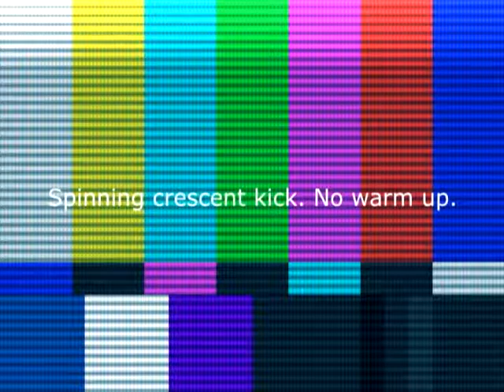Spinning Crescent Kick Without Warmup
I was asked to kick, in street clothes, without a warmup.  My thoughts are that all martial arts are great, but you need to be able to perform the techniques, with efficiency, without a warm up and in your street clothes for them to even be considered applicable in a fight.

You'd never ask an attacker to wait for you to stretch, get into a stance or even take your guard up.  Then why do we insist on only training like this?